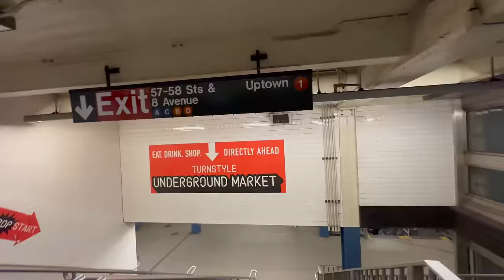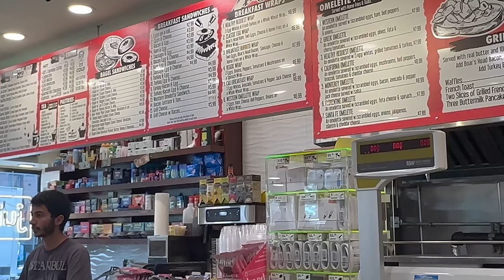I ate 6 weed edibles and ran 13 miles through NYC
My podcast (Dualistic Unity) can be watched on this account, or wherever you listen to podcasts! I recommend starting with S.1 Ep.1 titled "Scratching the Surface" and going from there...

And now a little background on this video:

This is my full experience taking 60mg of THC (6 x 10mg THC edibles) and running over 13 miles around New York City! This was my 6th "gummy run" video, but first on YouTube. You can find episodes 1 - 5 on my tiktok in the "Runs" playlist on my account @notandrewmurnane (linked or just scroll through my instagram, which is also @notandrewmurnane.

I started doing the gummy runs because I decided to run the NYC Marathon this year (which is tomorrow 11/5/23 and I hope to see you there!), had to raise $3,500 for the team I was on, and figured they would be a fun way to incorporate running into my content/help me raise the money. I had heard about the benefits of utilizing cannabis for workouts, but had a friend (Timm Chiusano) tell me about incorporating them into runs both to help make the experience a little more intense in certain ways, but very fun in others. For each episode I decided to take the dose of the episode number and I've honestly learned a lot about myself and how much I can actually handle through the episodes.

As you probably noticed in this video, some experiences aren't necessarily super comfortable... but that doesn't mean they're bad! I used to completely avoid any amount on edibles because of a few really tough edible experiences when I was younger. I went through the same sort of feelings back then I was just way quicker to resist and fight them as opposed to let go of my opinion of how I thought I should be feeling and just accept what I was feeling.

All that said, these episodes were also a sort of experiment and a way for me to figure out the best dose for runs to actually enhance the experience rather than make it more difficult. I would say my sweet spot for runs is 5 - 15mg of THC and if you can find one with some CBD and CBG, even better! I can only speak from my experience, but 5 - 15mg helps make the run more fun (especially with music) and your body feel a bit better (sometimes almost feels like you're floating as opposed to pounding the ground). This is def not advice, but if you would like to try it I would say a low dose like 3 - 5mg is great for just about anyone. Once you get above 20mg it can start getting far more mentally intense (again, just in my experience, and I'm certainly no doctor).